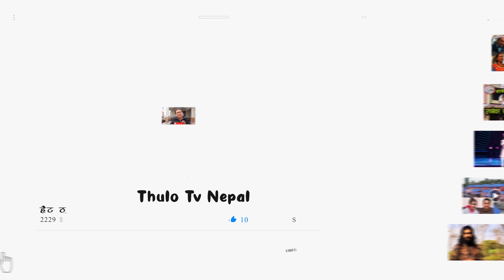Lock Down मा पनि रोकिएन धरानको पुल यस्तो छ कारण ll Thulo Tv Nepal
Falaicha Media Pvt.Ltd
falaichanews is leading news portal of East Nepal.

फलैचा मिडिया प्रालि द्वारा उत्पादित Thulo Tv Nepal च्यानलमा मा भएका कुनै पनि भिडियोहरु कपि डाउनलोड तथा अपलोड गर्न प्रतिबन्ध गरिएको छ । हाम्रो लिखित अनुमतिविना भिडियो डाउनलोड गरी युट्युब, फेसबुक वा अन्य ठाउँमा  नाफा कमाउने उदेश्यले  सार्वजनिक प्रसारण गरेको पाइएमा प्रचलित कानुन बमोजिम कारवाही गरिनेछ ।